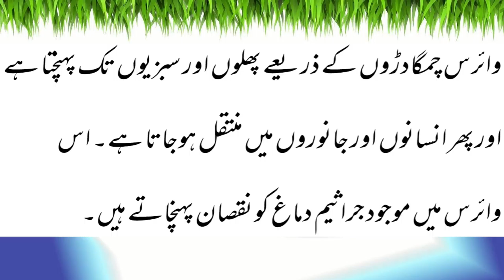کویت نے بھارت سے پھلوں اور سبزیوں کی درآمد پر پابندی عائد کردی۔ | Latest News